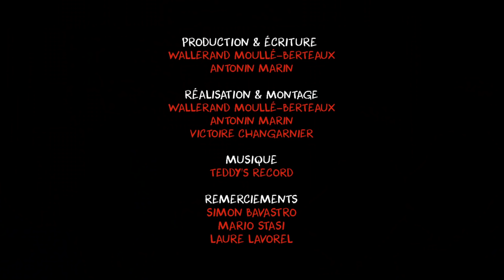LE RING #2 : @BarbareCivilise VS Mario Stasi : LA LUTTE CONTRE LE RACISME ET L'ANTI-RACISME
Au Crayon nous avons créé un espace, le Ring 🥊, où deux personnes peuvent s'affronter dans les règles de l'art sur un sujet politique, de société ou même culturel.

Aujourd'hui, la lutte contre le racisme et l'anti-racisme. 💪

Avec nous, Simon Bavastro, YouTuber, sculpteur et entrepreneur, dont le projet @BarbareCivilise traite de Nietzsche, des média modernes ou encore du rap.

En face de lui, Mario Stasi avocat pénaliste et depuis 2017 Président de la Licra dont la récente réaction aux chansons de Freeze Corleone a donné à Wallerand l'idée de ce débat.

Présenté par WMB ce débat propose une redéfinition des contours de la lutte contre le racisme et de l'anti-racisme.

Alors, quel argument a fait mouche ? Qui a mis K.O. l’autre ?

Le Crayon